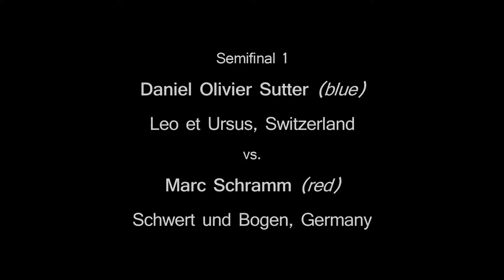Swiss Gathering 2018 - Semifinal - Daniel Olivier Sutter vs. Marc Schramm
Daniel Olivier Sutter (blue) vs. Marc Schramm (red)
Result: 7:1

Thanks to Franziska Wüstholz for filming, Jonas Bürgi for coaching, and Jack Gassman for being my tournament mentor!